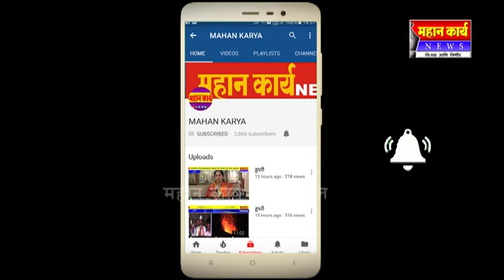दादानी पाणी आडवले, पाणी दिल धरणे बांधली या ६० वर्षातील चुका आहेत का?-प्रतीकदादा पाटील